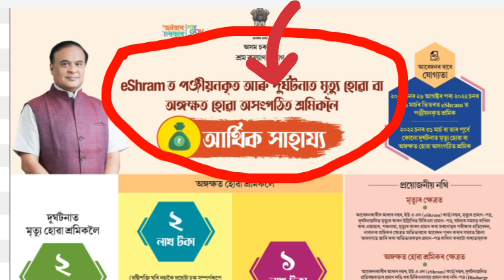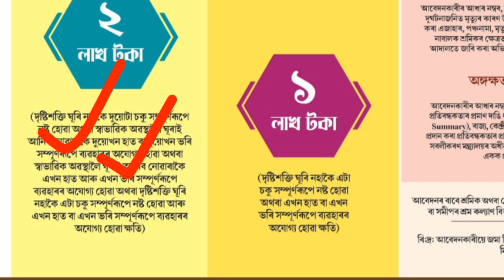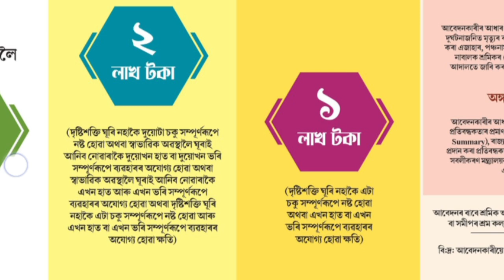E-sharam কাৰ্ড থকা প্রতিজন ব্যক্তিয়ে লাভ কৰিব 2 লাখ কৈ টকা_ e-Shram Card Beneficiary 2 Lakh Benefits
Keyboard.
how to apply a sharam card,
how to apply e sharam card,
how to apply for esharam card,
sram card online apply,
how to apply e shram car,
how to apply online e shram card,
how to apply online eshram card,
apply a sharam card,
apply e sharam card,
e sharam card registration,
online e-sharam card registration 2024,
how to apply esharam card registration online,
how to apply e shram card online,
e-sharam registration without csc or aadhar linked otp,
how to registration e shram card,
esharam card registration,
e-shram card,e shram card update,
how to update e kyc in e shram card,
e shram card update problem,
how to update e kyc e shram card online,
e shram card update kaise kare 2024,
e shram card e kyc update online,
e shram card online update kaise kare,
e-shram card update,
e sharam card update today,
e-sharam card update kaise kare,
e sharam card online update,
e sharam new update
e-shram card
e shram card 2 lakh
e shram card get 2 lakh
eshram card money apply 2 lakh
benefits of e shram card
assam shram card get 2 lakh
e shramik card ke fayde
eshram card 2 lakh claim online form

e-Shram Card Beneficiary 2 Lakh Benefits Claim _ Assam govt release e shram card payment 2024

e-Shram Card New Update 2024//Important  Update on e-Shram Card Holder 2024